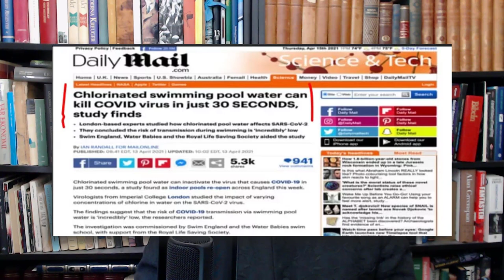Bevakad 24/7 - Carl Norberg 2021-04-16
Bästa sättet att få människor med hyss i sinnet att känna sig trygga i sin gärning är ju naturligtvis att göra detta med smart marknadsföring, för att på detta vis ha dem till att sålla ut sig själva. Avlyssnat har man gjort hela tiden!

" Hundratals grovt kriminella i Sverige har använt den krypterade chattjänsten Sky, som knäckts av europeisk polis. Omfattningen beskrivs nu av svensk polis som dubbelt så stor som Encrochat.
Tidigare i vår lyckades europeisk polis knäcka en krypterad chattjänst som används av många kriminella – Sky ECC. Svensk polis har tagit del av materialet, som ser ut att kunna komma till användning.
"Det är ett omfattande material och bedömningen hittills är att det för Sveriges del kan handla om en dubbelt så stor omfattning som i Encrochat", säger Linda H Staaf, chef för underrättelseenheten vid polisens nationella operativa avdelning (Noa), på polisens sajt.

Det rör sig om hundratals grovt kriminella som använt plattformen för att begå eller planera brott i Sverige. I dagsläget vill polisen inte säga mer än så, men uppger att man kommer att kunna berätta mer om betydelsen för svensk del i ett senare skede.

Stoppade mord

Med hjälp av materialet från Encrochat har svensk polis fått några av landets mest våldsamma kriminella nätverk på fall. Enligt polisens senaste statistik har över 230 personer frihetsberövats och över 500 är misstänkta för brott.

När Encrochat hackades av fransk polis ska många i den undre världen ha gått över till andra tjänster, som Sky ECC. Men i mars gick europeisk polis ut med att man lyckats knäcka även denna chatt.

Läs mer: Svensk krypteringsmaskin bakom ”århundradets informationskupp”

Utredningen ska ha inletts redan 2018 sedan chattjänsten dykt upp på polisens radar.

Totalt ska polis i Nederländerna, Frankrike och Belgien ha kommit över en miljard meddelanden. Under tre veckor kunde utredarna enligt uppgift läsa inlägg i realtid, och då ska ett antal allvarliga våldsbrott, inklusive mord, ha stoppats, har holländsk polis tidigare uppgett.
Räder har också genomförts mot bland annat narkotikasmugglare och exempelvis vapen och kokain för stora summor ska ha beslagtagits.

Stängts ner av FBI

Sky ECC har dock tillbakavisat att deras officiella telefoner blivit hackade. I stället ska telefoner ha sålts under Skys namn, men varit laddade med förfalskade appar.

Sky ECC har sagts vara den största leverantören av kryptokommunikation med cirka 70 000 aktiva användare. I dag ligger tjänsten enligt medieuppgifter nere, efter att Blackberry stängt av sin service gentemot företaget.

Den som försöker besöka Sky ECC:s hemsida möts av budskapet att den blockerats av FBI. Detta efter att USA åtalat vd:n för Sky Global för att ha hjälpt narkotikasmugglare att undgå upptäckt, vilket bryter mot den amerikanska så kallade Rico-lagstiftningen som riktar sig mot organiserad brottslighet.

"Blottat gängen"

Vad svensk polis får ut av Sky är alltså än så länge oklart. Men den tidigare knäckta Encrochat har liknats vid en guldgruva av information.
Enligt gängforskare har Encrochattarna inneburit en unik möjlighet för polisen att skaka om i de kriminella miljöerna.

– Det har annars varit alldeles för låga uppklaringsprocent för mord och mordförsök i dessa miljöer och för få framgångar mot de här konstellationerna, har Amir Rostami, polis, docent och forskare i kriminologi vid Högskolan i Gävle och Institutet för framtidsstudier, tidigare sagt till TT.
Men enligt Amir Rostami är det inte bara antalet frihetsberövade eller det faktum att man tagit ledarfigurer som är intressant. Det handlar också om att man har avtäckt gängens kommunikation.

– Det finns en symbolik i det, att man kommit åt dem och blottat dem. Nu kan alla skåda reglerna och kommunikationen inom nätverken och det uppskattas sällan i den här miljön eftersom det signalerar att man inte varit tillräckligt listiga och smarta, utan man har tillåtit att polisen kommit så långt som den gjort.

Fakta: Sky ECC

Sky ECC liknar Encrochat, som knäcktes våren 2020
Appen har marknadsförts som den säkraste meddelandetjänsten i hela världen.

Funktioner som gps, mikrofon och kamera var avstängda.
Meddelanden förstördes av sig själva och användare hade även ett ”paniklösenord” som låste telefonen så att den blev obrukbar.
Sky ECC sades i mars vara den största leverantören av kryptokommunikation världen över med cirka 70 000 användare.

Stöd oss:
SWISH: 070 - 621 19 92 (mottagare Sofia S)